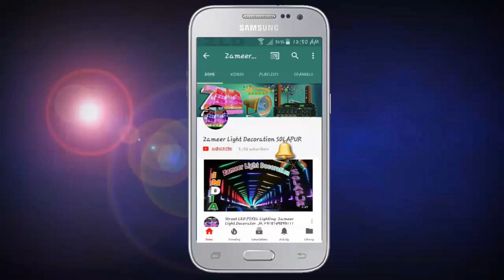12×47 3D Gate New Design || Programming Available 8208929320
Whatsapp Group Link:(Only Admin Can Massages )

Etc.